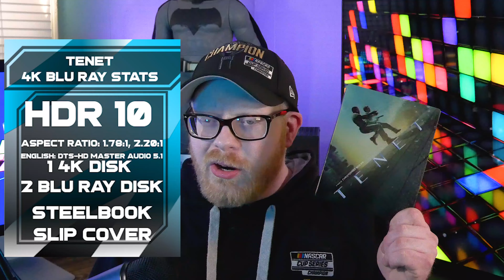TENET - FILM & 4K BLU RAY REVIEW - IMAX at its finest!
Tenet is the 2020 Sci fi action thriller directed by Christopher Nolan. This will be our last Christopher Nolan 4k Blu ray review for now! If any of his other films come to 4K blu ray, we will tackle those then! This is also our weekly digital code giveaway video! so make sure you stick around until the end to see how to enter!
4K BLU RAY REVIEW - 07:10

Digital code Give Away: Every week we give away a digital code. On Fridays video we will announce the Movie and the question you will have to answer in the comments section. Then on Tuesdays video we will announce the winner and how you will receive the video code.  Also Keep an eye out for major give aways as the channel reaches its goals which we can’t do without all of you, so thank you for your support.